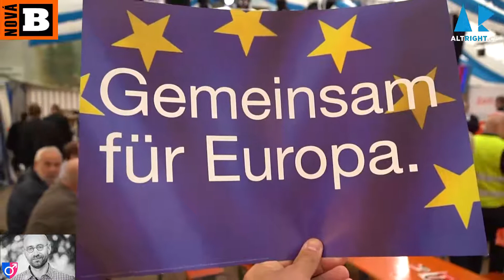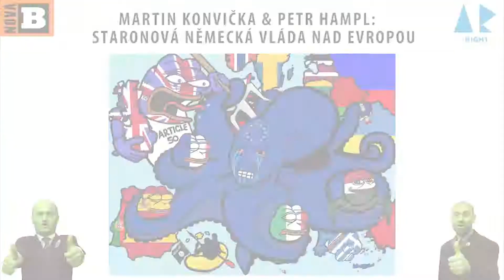MARTIN KONVIČKA & PETR HAMPL: STARONOVÁ NĚMECKÁ VLÁDA NAD EVROPOU (videokomentář)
Videokomentář o chystané staronové Německé vládě velké koalice, tzv. "GroKo" a jejímu dopadu na budoucnost Evropy.

Autor: Martin Konvička, Petr Hampl, TGM, Praha, ČR, 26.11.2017